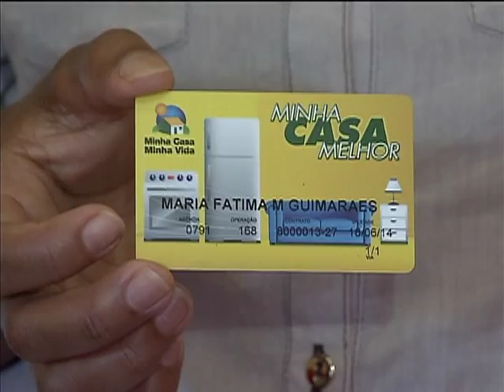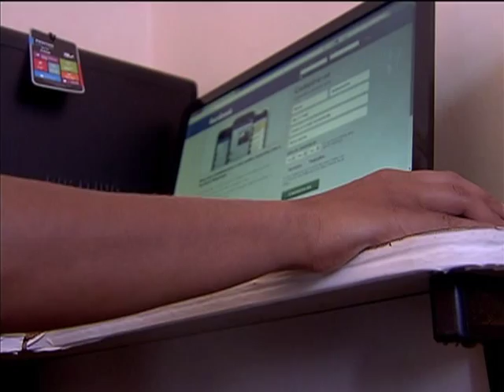Minha Casa Melhor já financiou cerca de R$ 1 bilhão em móveis e eletrodomésticos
NBR NOTÍCIAS - 03.09.13: O desafio de muitos brasileiros é adquirir a casa própria. Para pessoas como a dona Maria de Fátima, com o programa Minha Casa, Minha Vida, foi a realização de um sonho conseguir o imóvel próprio. Mobiliar a casa tão sonhada com o cartão do Minha Casa Melhor foi uma realização completa. Com o cartão, os participante podem receber um financiamento de até R$ 5 mil. Em apenas três meses de existência, o programa já financiou mais de R$ 1 bilhão para compra de móveis e eletrodomésticos.